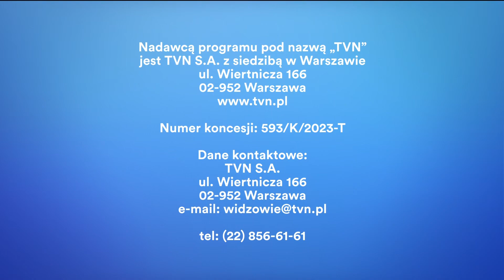Trzy-literkowa telewizja - Restart emisji (4.05.2024r.)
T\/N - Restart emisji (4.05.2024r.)